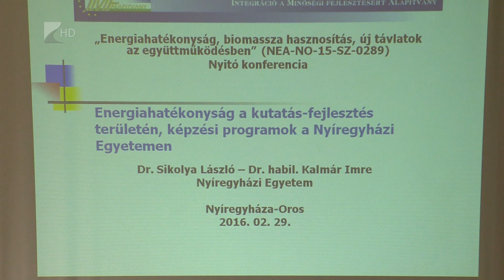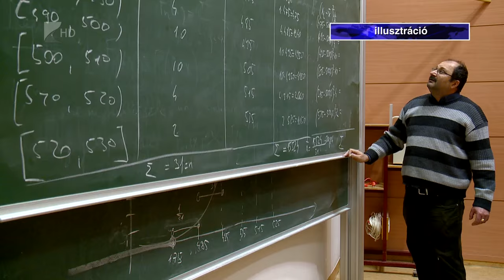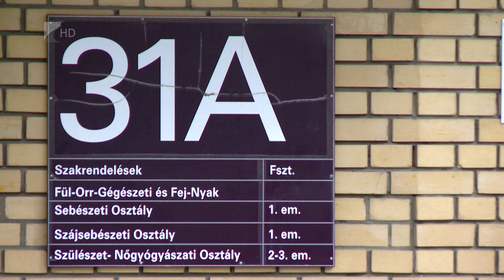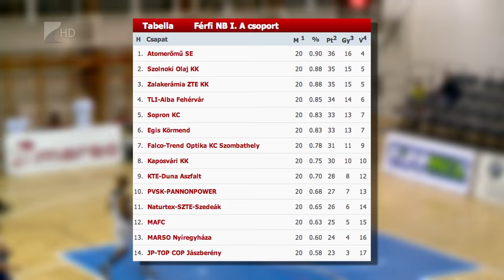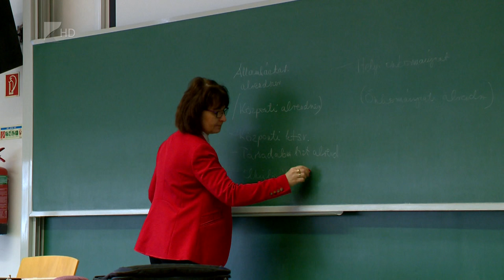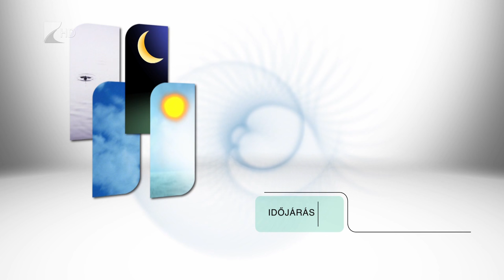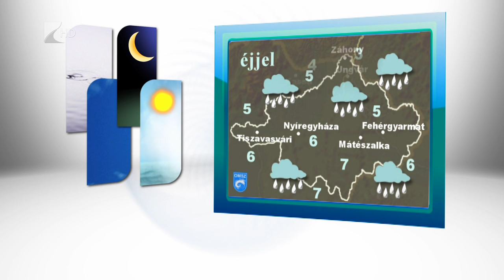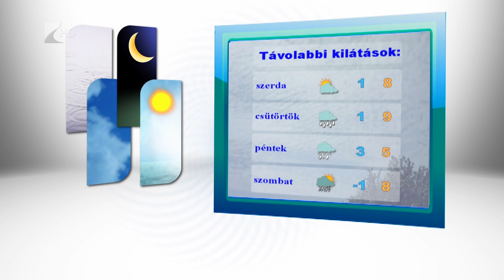Híradó 2016.02.29. - Kölcsey Tv